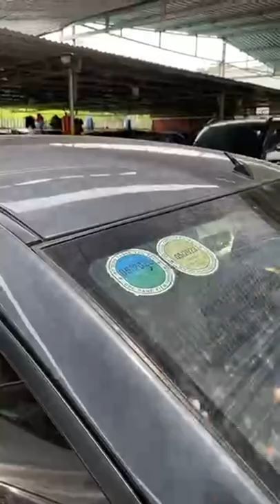Lê Hương Ô Tô Cũ Hải Dương Báo Giá Ô Tô Cũ #113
Lê Hương Ô Tô Cũ Hải Dương Báo Giá Ô Tô Cũ Giá Rẻ Mới Nhất Hôm Này. Zalo 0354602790 để được tư vấn và hỗ trợ xin cảm ơn.